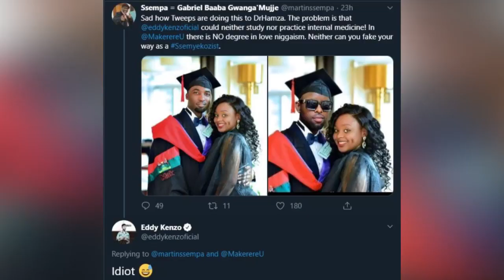OLUGAMBO. Pr. Ssempa avodde Kenzo nti Hamza yagwanira Rema.